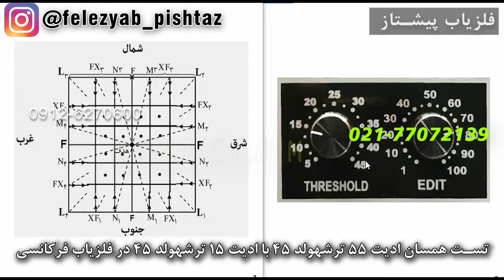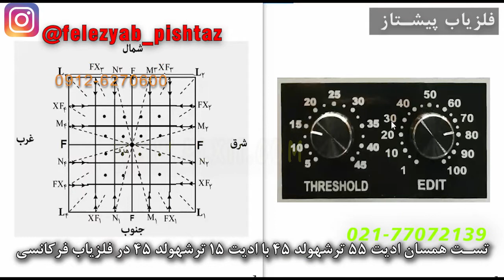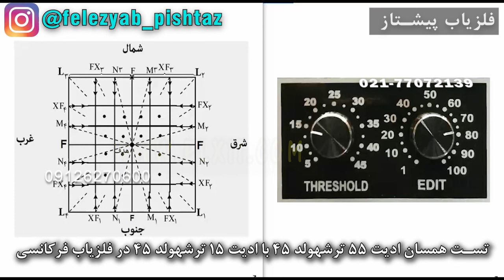تست همسان ادیت 55 ترشهولد 45 با ادیت 15 ترشهولد 45 در فلزیاب فرکانسی قسمت 41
برای تست ادیت 55 با ترشهولد 45 میتوان از ادیت همسان 55 نیز استفاده نمود و ادیت همسان جهت تشخیص یک محدوده هدف غیر واقعی از هدف واقعی در صحنه اصلی کار ادیت 15 است و زمانی که یک نقطه را با ادیت 55 و ترشهولد 45 مشخص نموده اید اگر ادیت 15 با ترشهولد 45 نیز مجدد همان نقطه را تعیین کرد آن هدف مورد نظر در صحنه اصلی کار وجود ندارد.

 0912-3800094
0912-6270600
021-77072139